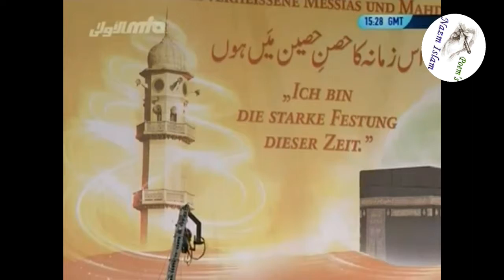Hamd Rabil Alameen, Kis Qadar Zahir Hay (Jalsa Salana Germany 2011), Nazm Islam 329- Naat, Poem